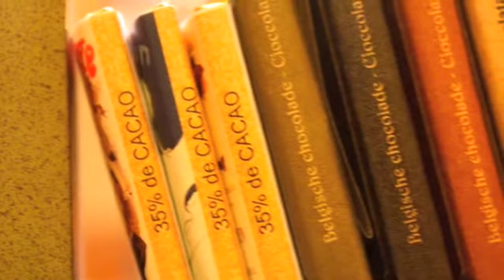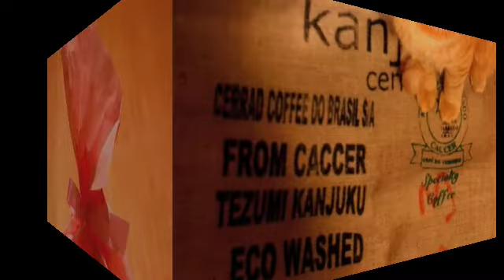Smoke Gets in yore Eyes......Theme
グレイトジャズトリオの演奏でテーマのみ